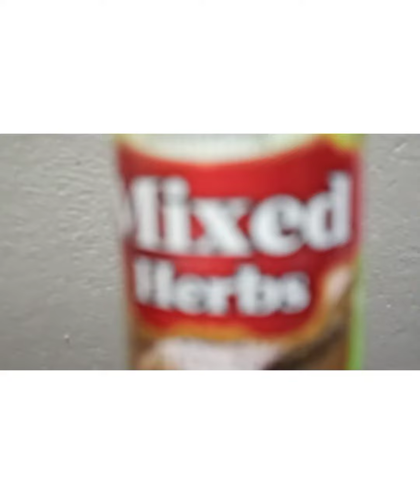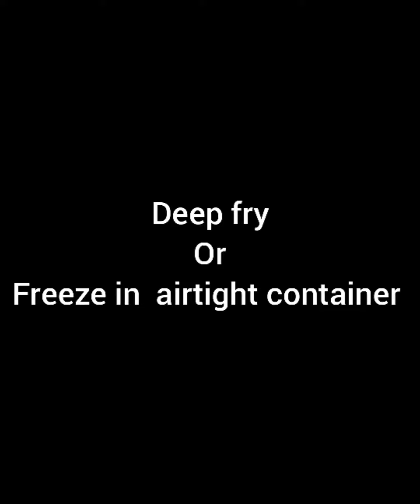Crispy Chicken Potato balls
ingredients for chicken potato balls
Chicken shredded 1cup
Potatoes boiled,peeled and mashed 4-5
Crushed red chilli 1/2tsp
Crushed black pepper 1/2 tsp
Crushed cumin seeds 1tsp
Salt 1/2tsp or as per taste.

for coating
All purpose flour 1cup
Mixed herbs 1/2tsp
Water to make a thick paste

Bread crumbs